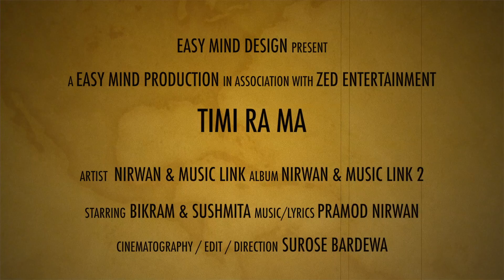TIMI RA MA - official music video trailer - Nirwan and music link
Official Music Video Trailer of Timi ra ma
Artist : Nirwan & Music Link
Music / Lyrics: Pramod Nirwan
Album: Nirwan & Music Link 2
Audio on: Zed Entertainment
Starting : Bikram Adhikari (Pablo) & Sushmita Ghimire
Cinematography, edit and Direction: Surose Bardewa
Location: Porvoo, Finland
a Easymind production
► Circle us on NML G+

Timi ra ma Music video releases on 1st December 2013.

👉 Don't Forget Press The 🔔.. To Get The Latest Video Notification First  🙂